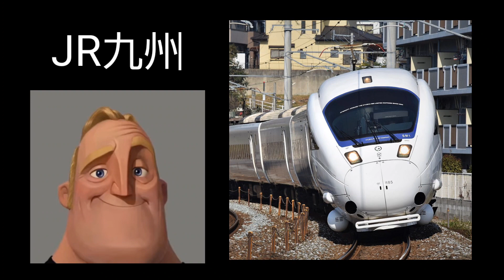Mr.インクレディブルと見る主要鉄道会社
最初は損益とか色々参考にしてたんですが、大体コロナで業績悪化しててあまり参考にならず。やる気も無くなったので独断と偏見が多いです(コラ)

こんな動画1本でぶちギレておられる鉄ヲタは滑稽ですね🤣
各SNSはこちらから

ウェブサイトを作りました！